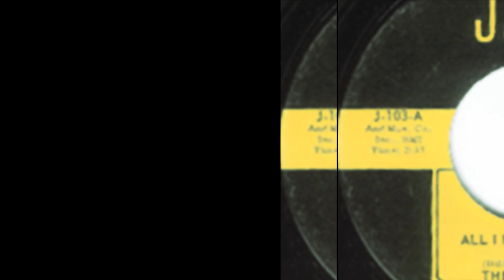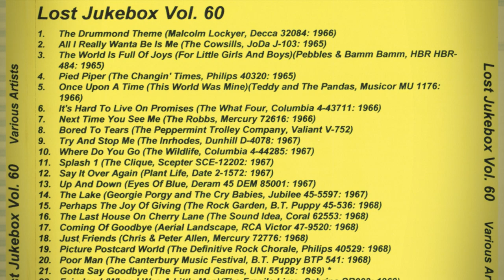Malcolm Lockyer - The Drummond Theme 1966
Malcolm Lockyer And His Orchestra  – Gambit / The Drummond Theme
Label: Decca – 32084
Format: Vinyl, 7", Promo
Country: Canada
Released: 1967